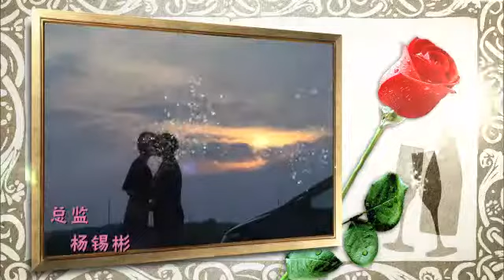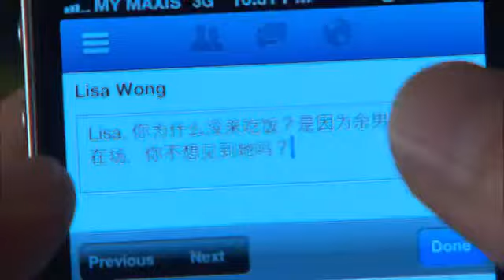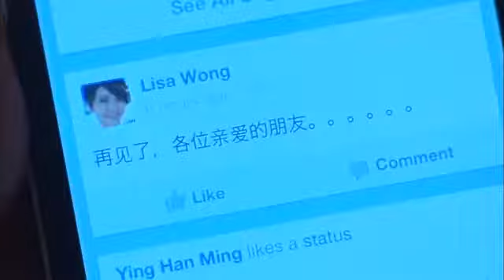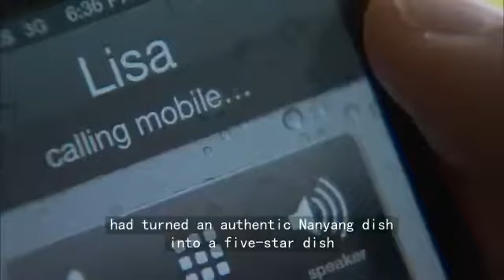Spice Up幸福料理 EP22 | 新传媒新加坡电视剧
Cai Shi makes Lisa witness Mike and Yu Nan dining together and tells her Yu Nan is the one Mike truly likes. Lisa leaves in misery, without realising Mike has been waiting for her. Lisa tells Guodong that Mike is dating Yu Nan on the sly